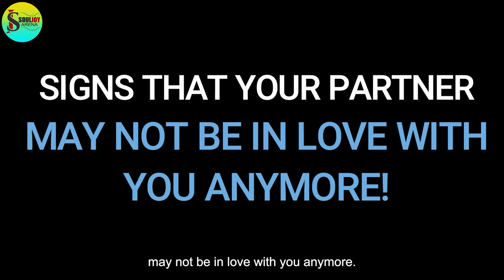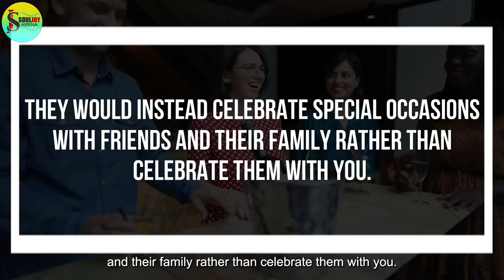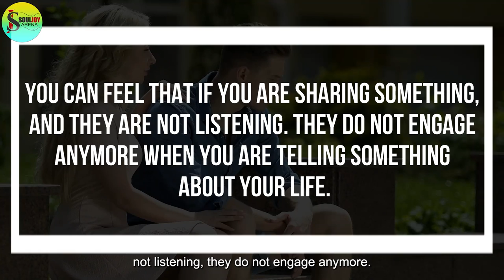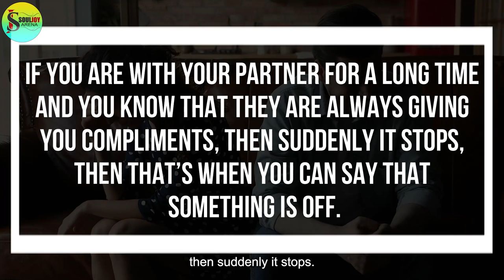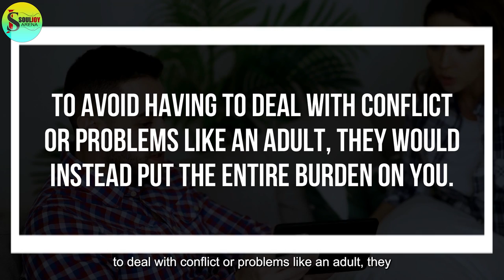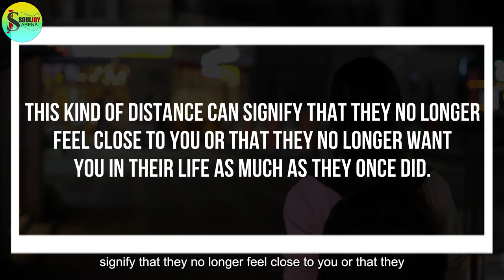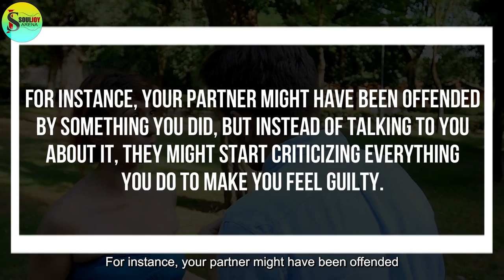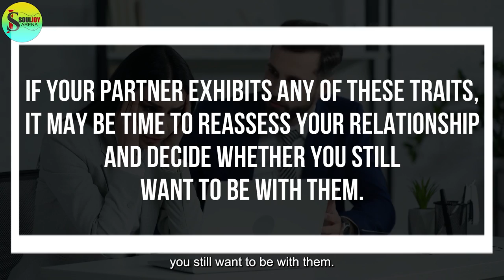Signs That Your Partner Doesn't Love You Anymore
Do you truly believe that your partner still cares for you?
Do they truly feel what they're saying to you, or are they just acting?
Could it be that your ex-spouse simply waits for a good reason to end things with you?
Watch this video all the way through if you're always questioning whether your lover still loves you because in this video we'll cover the 10 Signs That Your Partner Doesn't Love You Anymore.

Soul Joy Arena wants to make it clear that the information we share in our videos is not intended to be professional relationship advice or a substitute for consulting with a qualified relationship counselor or therapist.
While I strive to provide accurate and helpful information, we am not a licensed therapist or counselor, and our observations and best practices are based on our own experiences and insights from experts in the field.
Every relationship has its own ways of forming, forging, and evolving. That's why it's always a good idea to consult with a qualified professional who can provide personalized advice tailored to your specific needs and circumstances.
Be always mindful to prioritize your mental health and seek professional help when needed to ensure the health and happiness of your relationships.